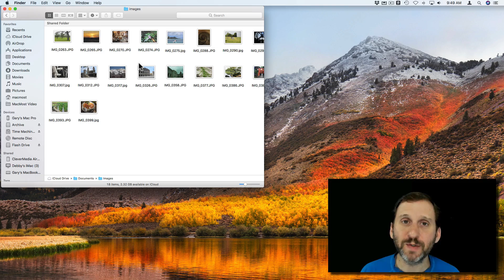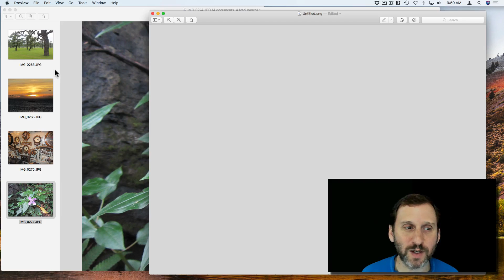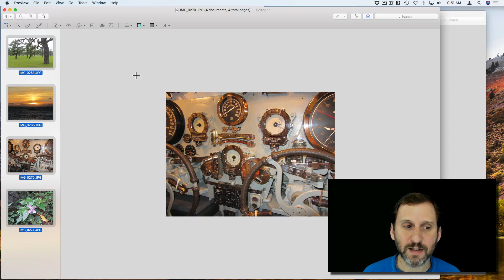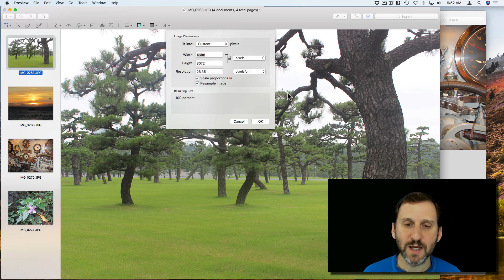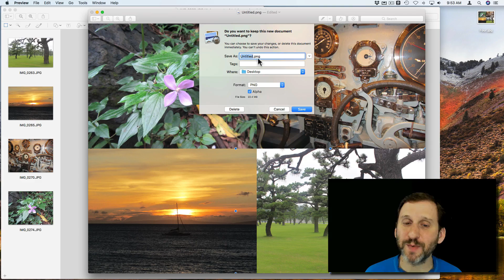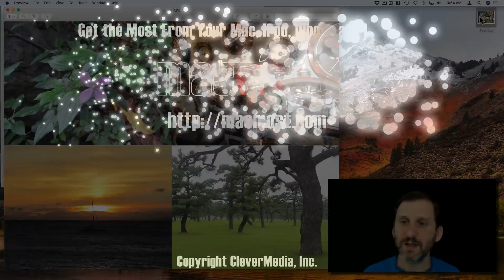Combining Images With Preview (#1678)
You can use Preview to combine more than one image into a single image. By using a trick to start a new document, and then resizing, copying and pasting other images into the new document, you can create a collage of images. Then you can export in the format of your choice to use in video projects, online posting, and so on.